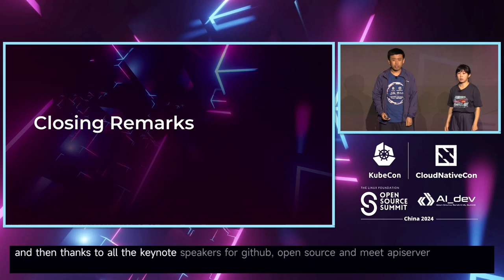Keynote: Closing Remarks | 主论坛演讲: 闭幕词